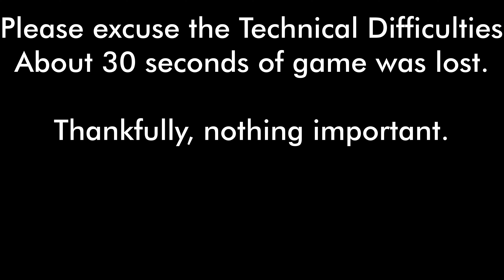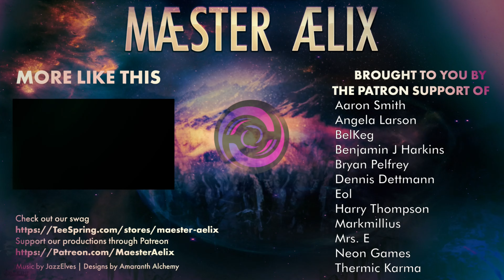Stellaris: Terror of the Terravores! #15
Hello Hello everyone.  Come watch as MaesterAelix plays Stellaris, with a most unique and interersting empire: The Terravore Swarm.  Nothing is safe from being consumed!

Maester Aelix, Plays, Stellaris, Silly, Fun, Sarcastic, Empires, Paradox, 4X, Terravores, Playthrough, play through